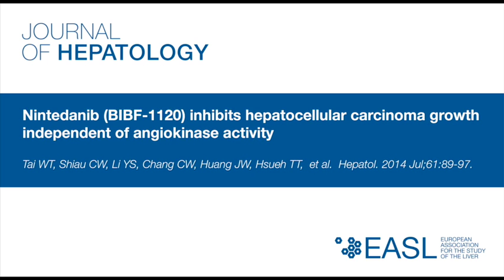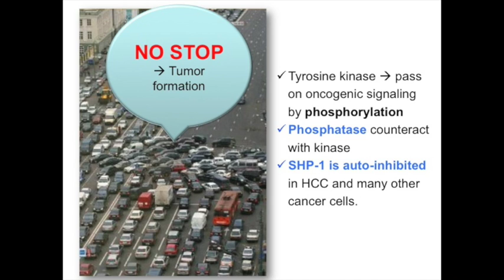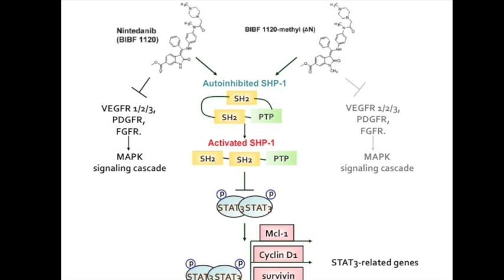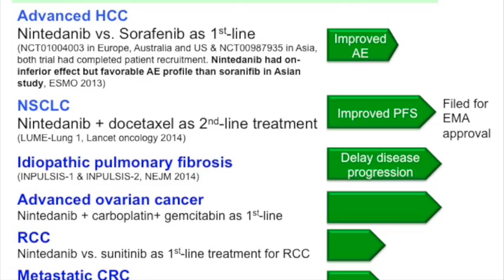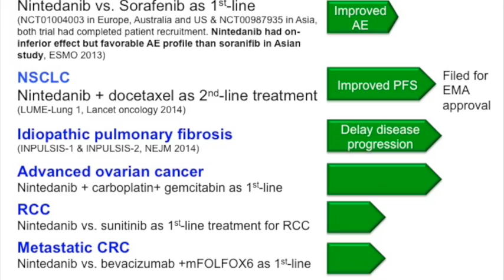"Nintedanib (BIBF-1120) inhibits hepatocellular carcinoma growth....."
Dr. Man-Hsin Hung presents her article "Nintedanib (BIBF-1120) inhibits hepatocellular carcinoma growth independent of angiokinase activity"